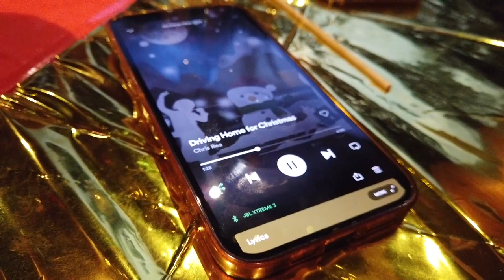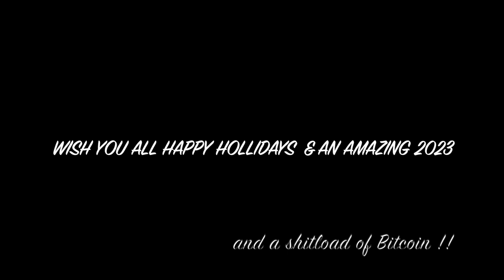BITCOIN FAMILY XMAS EVE FAMILY TIME!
Step 1: Connect your wallets
Step 2: Click on "I'm invited"

⏰ Time Stamps ⏰
0:00 Intro
0:30 XMAS 2022